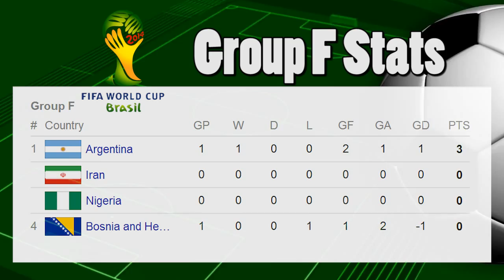Argentina Bosnia-Herzegovina 2-1 Messi - Match Stats Video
Match stats video of Argentina Bosnia-Herzegovina 2-1 thanks to Messi.